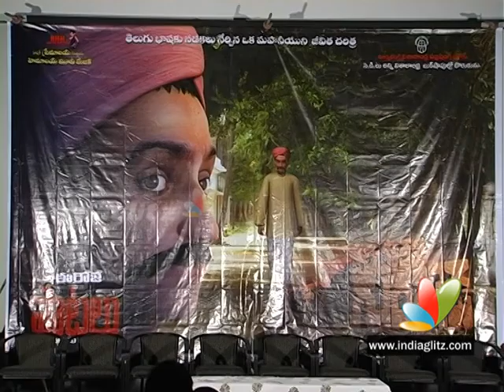Mahakavi Gurazada Audio Launch